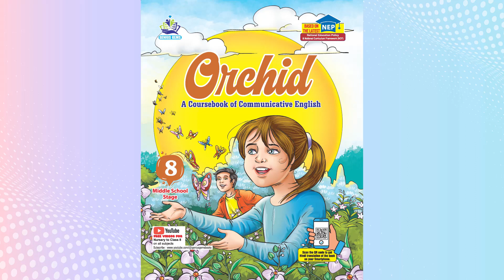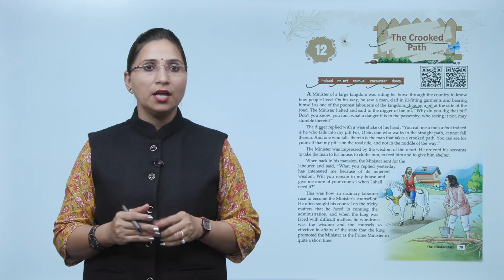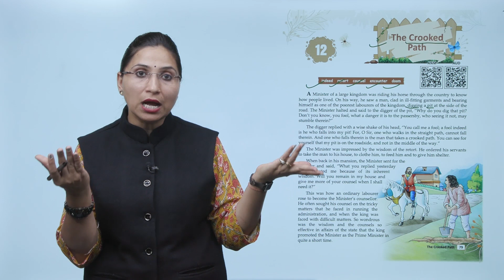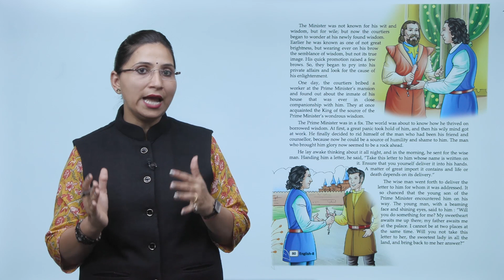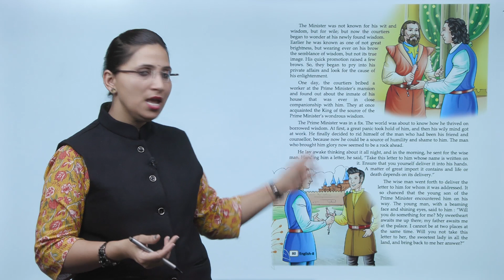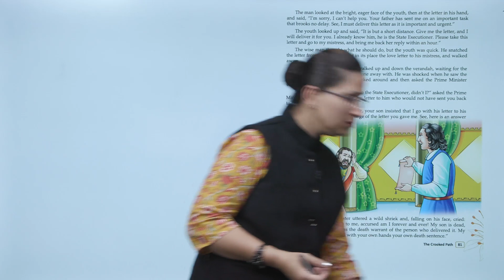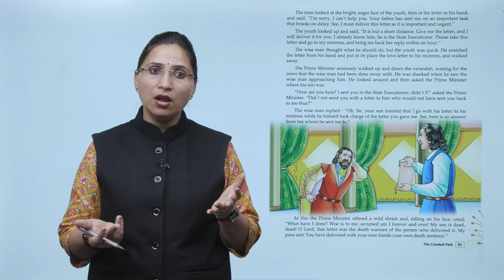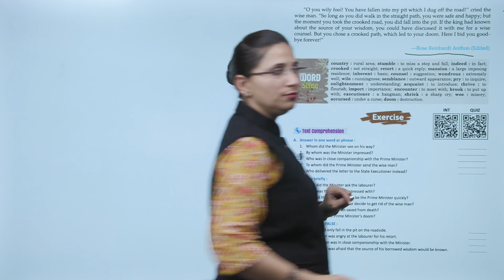Genius Gems Books English Class 8 Chapter 12